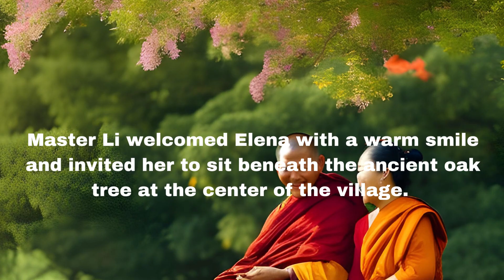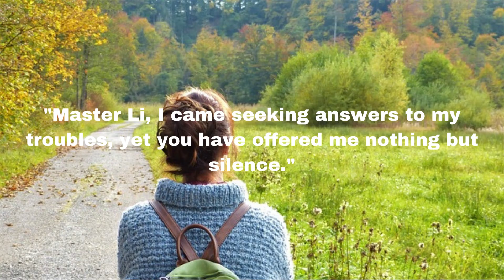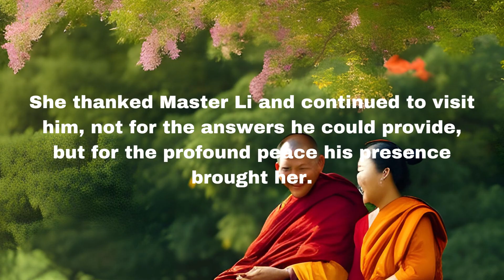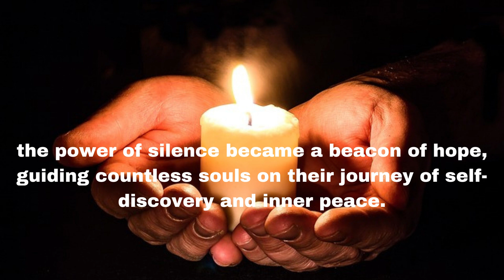The Enigmatic Power of Silence|Finding Inner Peace and Clarity| Story With Moral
In a world filled with noise and constant distractions, the true strength of silence often goes unnoticed. Join us on a journey into the profound realm of the "Power of Silence." Discover how embracing moments of quietude can lead to enhanced self-awareness, mental clarity, and a deeper connection with our inner selves. Explore real-life stories, ancient wisdom, and practical techniques that unveil the transformative potential of silence. Dive into this captivating exploration of silence's ability to enrich our lives and pave the way to profound inner peace.